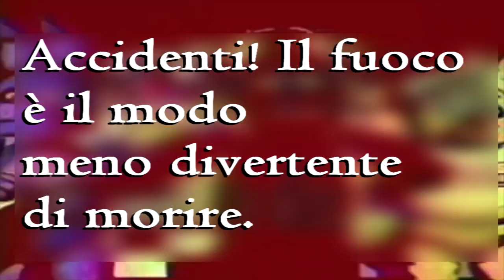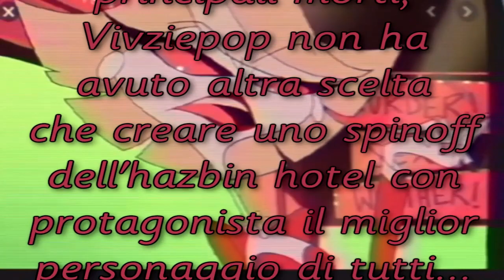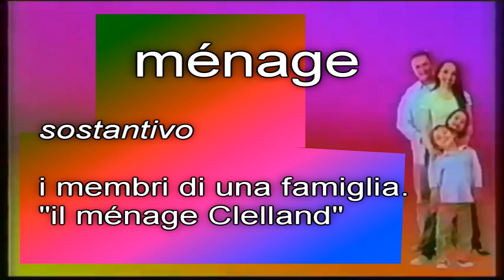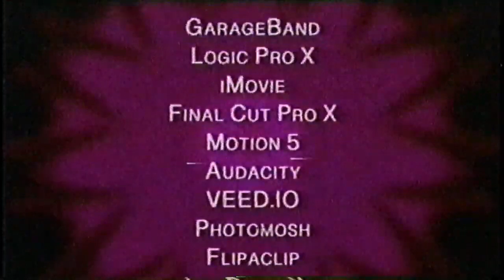Xploshi's Cursed VHS Shorts Ita - 2020 Marathon (Fandub)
timestamps
0:00 - Introduzione
0:05 - Bonnie gioca con i fiammiferi
0:30 - Spongebob: Evoluzione
0:59 - Angel Dust fa esplodere l'hotel
1:39 - Finn l'umano incontra un fantasma
2:12 - Darwin mangia i cereali di Gumball
2:38 - Colazione dai Watterson
3:42 - Baldi viene bullizzato
4:32 - Bineas con Lerb: L'incidente
5:41 - Il Simpson: Una vita ben sprecata
6:34 - Uomo ménage: L'ultima goccia
7:45 - Schermi grassi - Cattiva crema
9:06 - Among Us: La scelta dell'impostore
10:08 - Tongas il trenono: La sorpresa
11:40 - Little "eye styes": Oblio
12:26 - Crediti